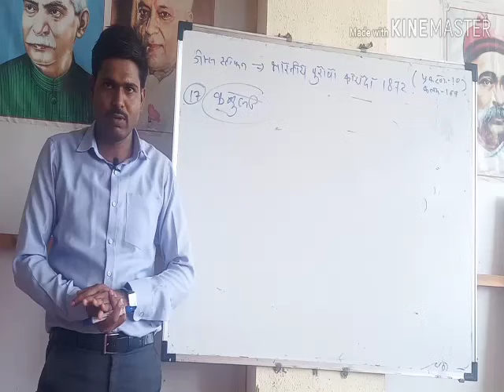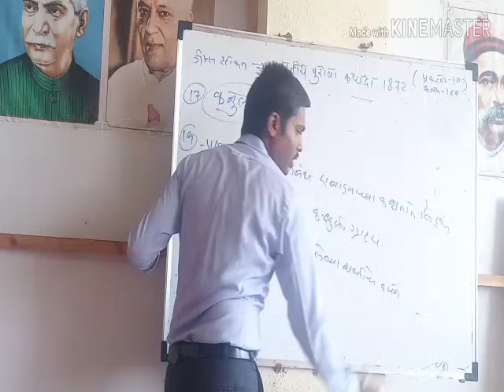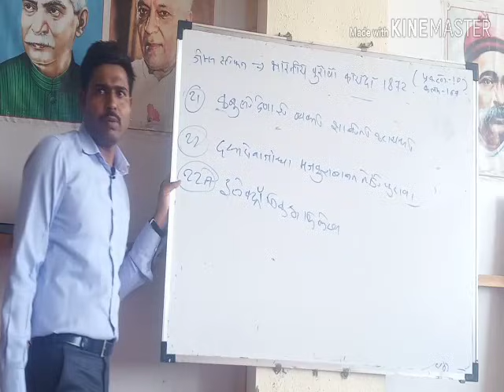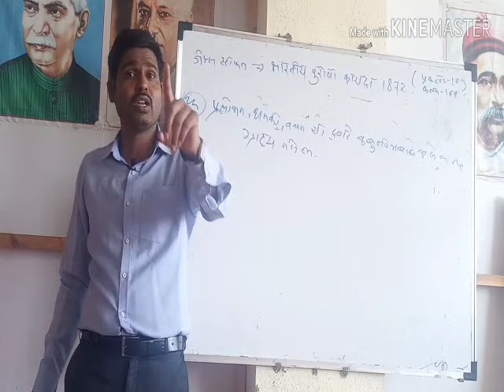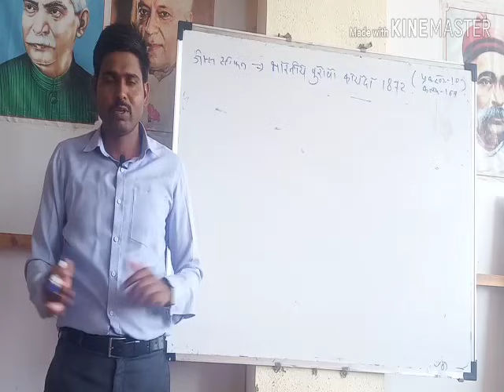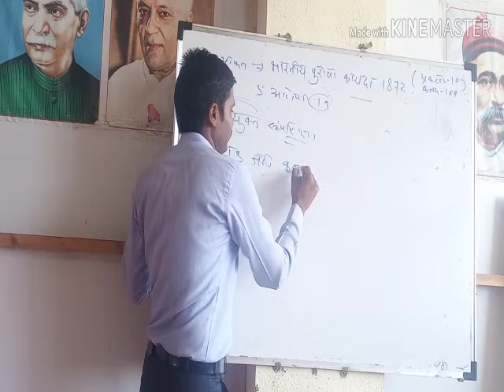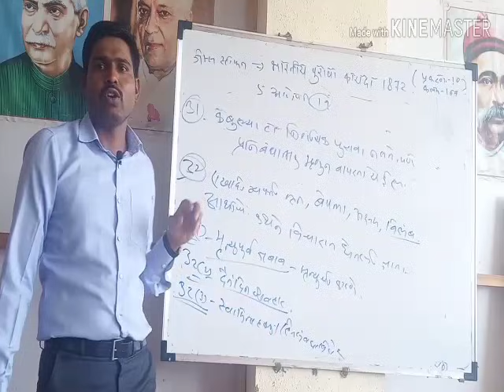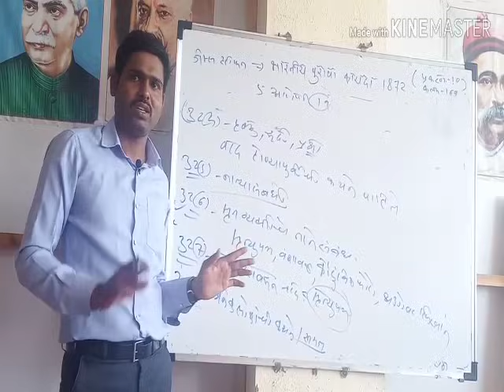Indian evidence act 1872 lecture:2'nd|PSI MAINS LAW|uddhav dhawale